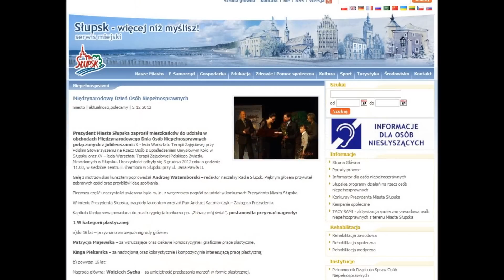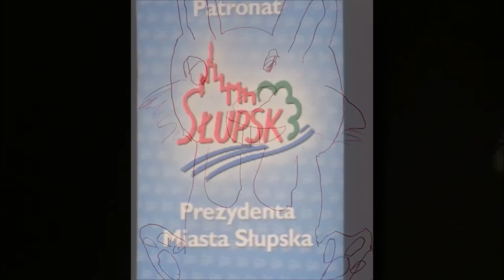"Zobacz mój świat"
Wręczenie Nagrody Głównej  dla Patrycji Majewskiej w VII edycji konkursu "Zobacz mój świat" w kategorii plastycznej do lat 16.